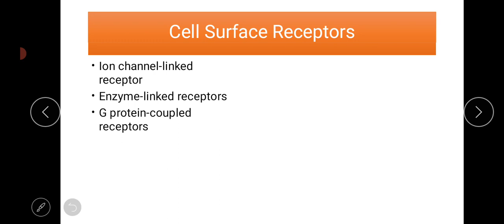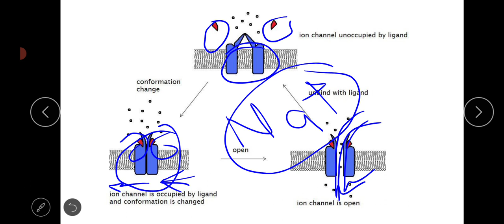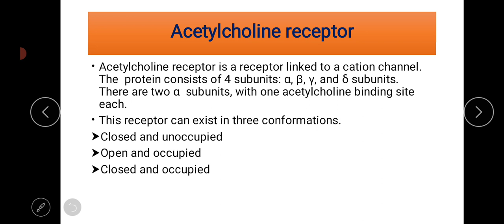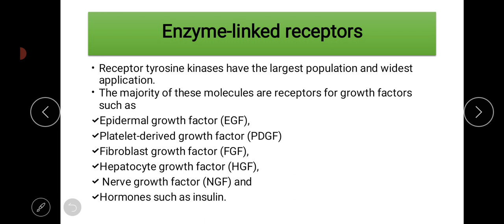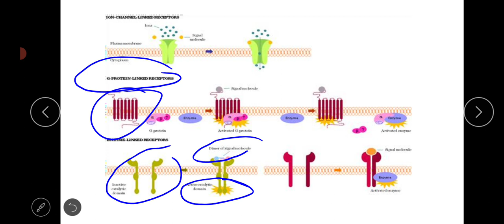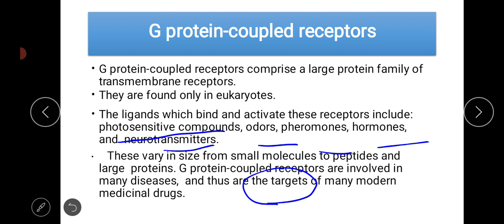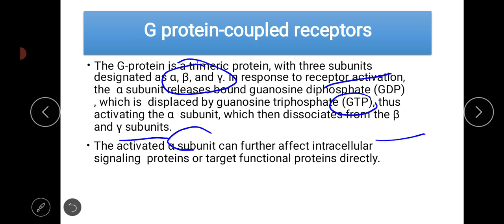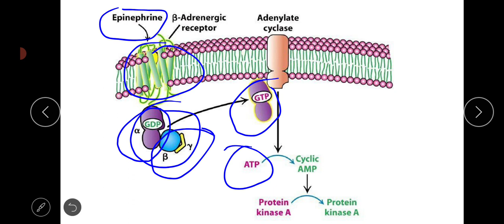Cell Surface Receptors|In Urdu Hindi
Cell surface receptors
G Coupled protein receptor
Enzyme channel linked receptor

Do you want Mcqs related Matric, Fsc and PPSC, Online test and Solution?  Then Click the link Given Below.